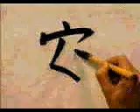✌️ APRENDE A ESCRIBIR ESTE KANJI SIN MUCHO ESFUERZO ✌️ | GAMBATEANDO - Japones Para Todos